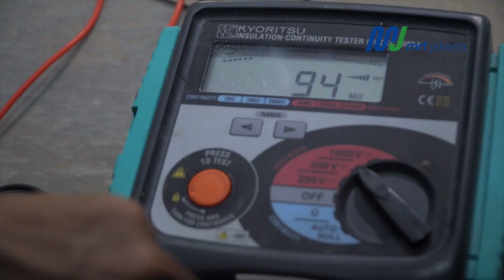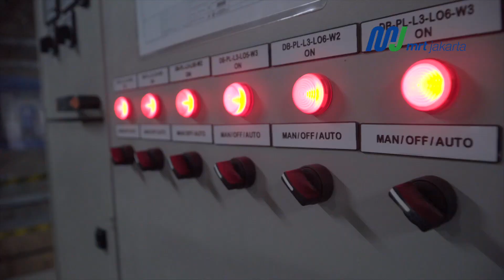Kemajuan Proyek MRT Jakarta per 30 April 2018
MRT Jakarta Fase I
Koridor Selatan-Utara: Lebak Bulus-Bundaran HI
Panjang Lintasan: ± 16 km
Jumlah Stasiun: 13 stasiun (7 stasiun layang, 6 stasiun bawah tanah)
Target Beroperasi: Maret 2019

Stasiun layang (elevated):
Lebak Bulus - Fatmawati - Cipete - Haji Nawi - Blok A - Blok M - Sisingamangaraja

Stasiun bawah tanah (underground):
Senayan - Istora - Bendungan Hilir - Setiabudi - Dukuh Atas - Bundaran HI